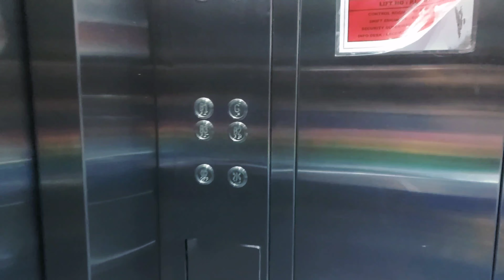maa, chele pujor haircut koralam|bengali vlog|indian vlogger| new haircut vlog|bangla vlog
Hi I am Barnali, this is my channel The mom's story 👪 .
          I am glad that you found my video in Youtlube. Hope you like, if you like please consider to press the LIKE  button 👍

Xoxo
Barnali

Pother video links ⤵️⤵️⤵️

6. Durga pujo vlogs

@indian vlogger @bangladeshi vlogger @bangladeshivlog @housewifevlog @indianvlog @dailyroutinevlog @piuvlogs @insideout @happywithmamon @myvillagelifestyle @indianvloggersoumali @bengalivlog @banglavlog @bengalivlogger @hometoure @routine @morningroutine @parlourvlog @beautyparlourvlog